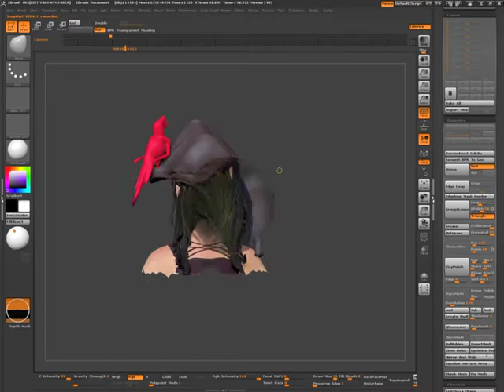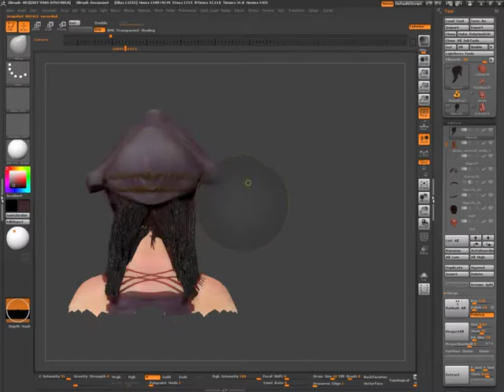pirate girl hair fibers.mov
This is how I style the hair fibers for long hair in zbrush 4r3.  First polygroup out the hair clumps on the fiber emitter.  I used a color map to generate my polygroups from a duplicate mesh.  I used groom magnet and groom twist slow and the move tool with masks to avoid effecting the hairs I don't want to.   To prune unwanted hairs I will isolate them with masks or auto group all the hairs so I can pluck them individually by hiding them, then delete hidden.  I can take these fibers out of zbrush as spline using the previs spline percent dial and exporter.  They also can be saved out as polygon strips.  Its not a bad Idea to have a hat too just in case!